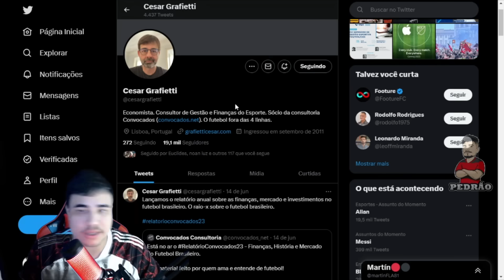ESPECIALISTA CRAVA! NINGUÉM VAI CHEGAR PERTO DO FLAMENGO! O FUTEBOL BR VAI ACABAR!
ESPECIALISTA CRAVA! PATAMAR DO FLAMENGO É INALCANSÁVEL! O FUTEBOL BR VAI ACABAR!